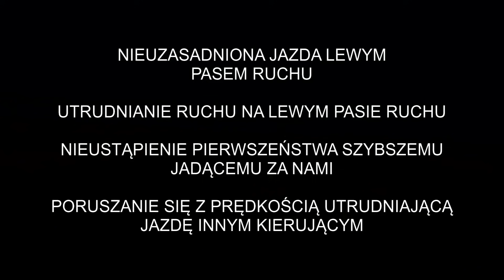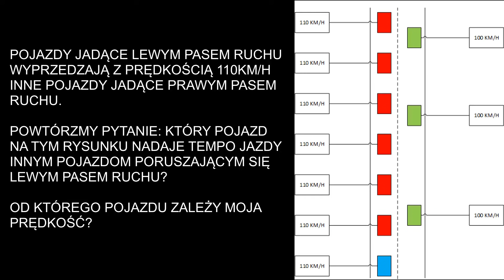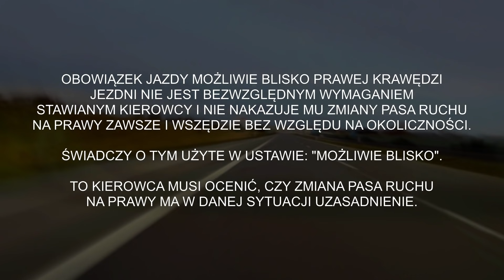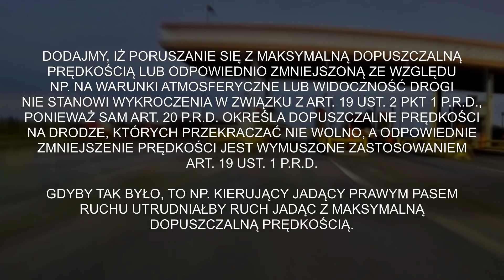Po co Ci kierowcy jadą lewym pasem?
Masz ciekawy film? Wyślij go do mnie na adres: . Możesz również wrzucić go na (nie potrzebujesz tam konta) i podesłać mi link, dysk Googla również się do tego nadaje. Jestem również na facebooku